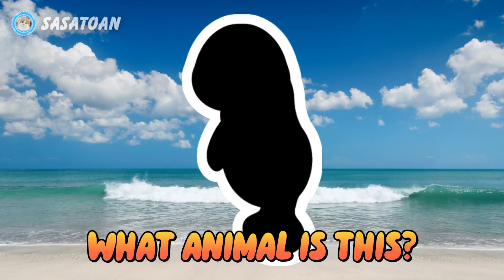Guess The Whale Shark, Orca, Whale Shark, Orca, Dolphin, Manatee, Blue Tang Fish - Sea Animals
This time we have some sea animals, namely Whale Shark, Orca, Dolphin, Manatee, Blue Tang Fish, Manta Ray, Marlin Fish, Goldfish, Mermaid & Stingray.